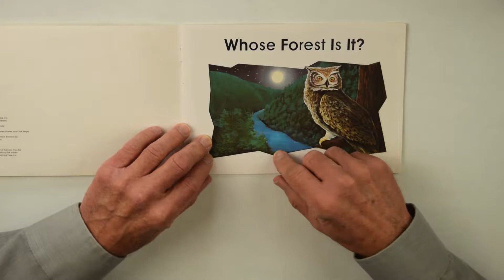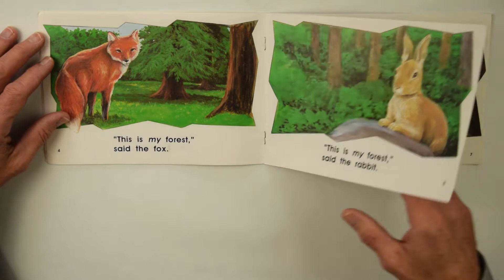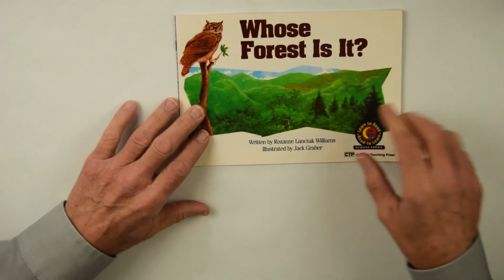2 - Whose Forest Is It?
Used with permission from the publisher.  Read aloud by Dave Otey.  Video work by Cora English.